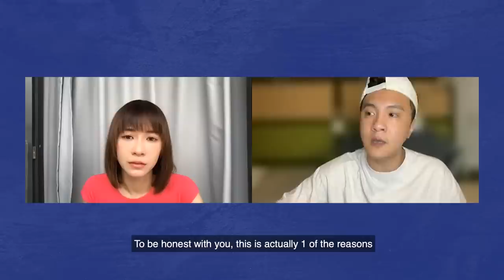Ian Fang wants to thank the people who hate him? 方威捷想感谢不喜欢他的人？justswipelah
Once again, there's yet another sad news that someone is leaving Mediacorp... and this time it's Ian Fang. Full of unwillingness, Juin Teh has a chat with Ian Fang to find out what is the reason for his departure and his future plans in this exclusive interview. Ian also has some words for his long-time supporters... and haters! Watch on to see what he has to say!

新传媒又一位艺人离巢；满怀不舍的六月和即将离开新传媒的方威捷聊一聊他离职的原因和未来的打算。 方威捷也对长期以来支持他的粉丝…以及不喜欢他的人说了一些话！ 看看他要说什么！